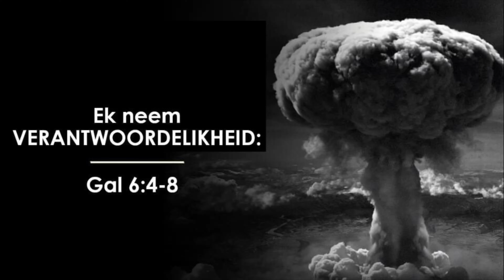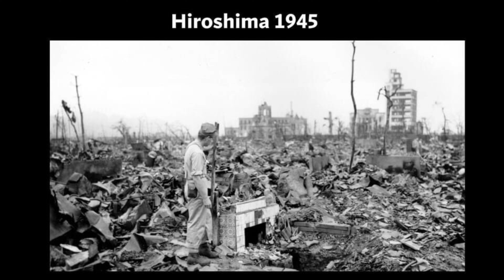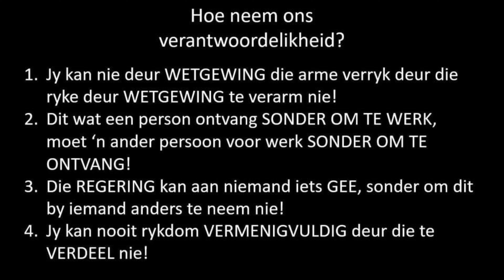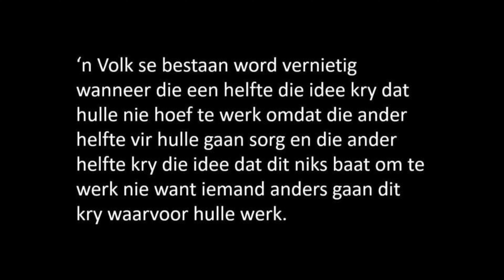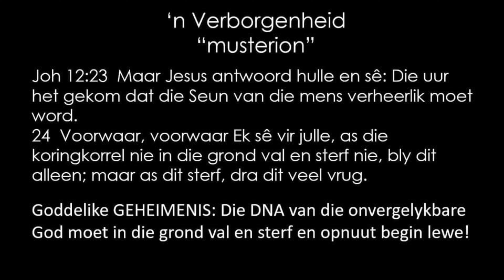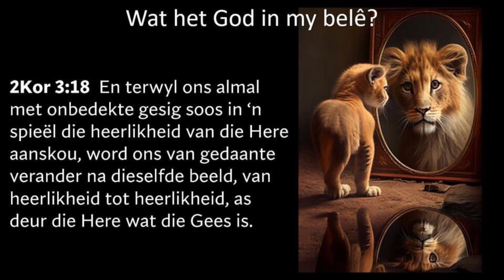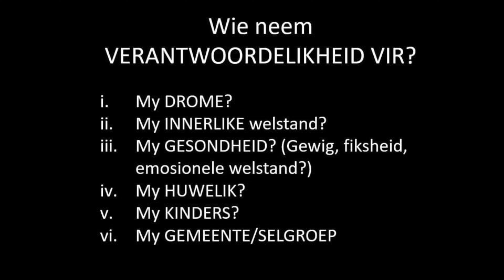DNKF2456 Ek neem verantwoordelikheid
Die neiging onder mense deesdae is om vinger te wys na ander wanneer chaos uitbreek. Ek gaan my hand opsteek as iemand wat verantwoordelikheid neem vir positiewe verandering.